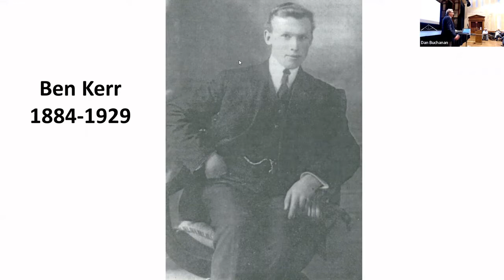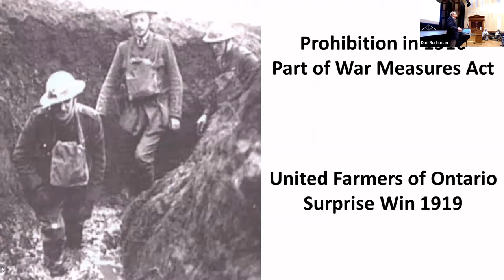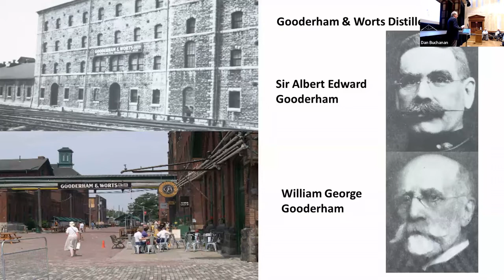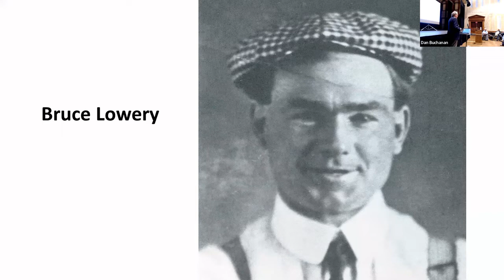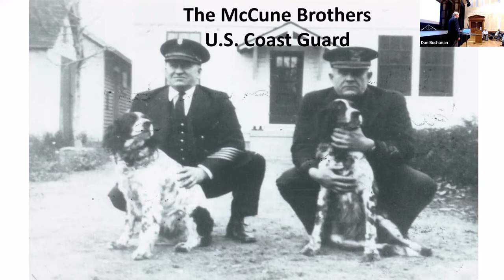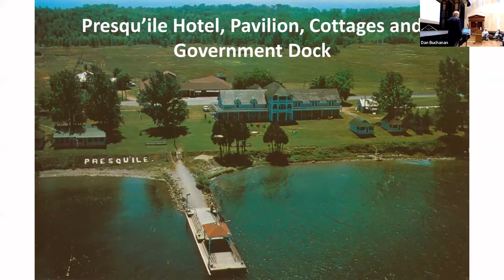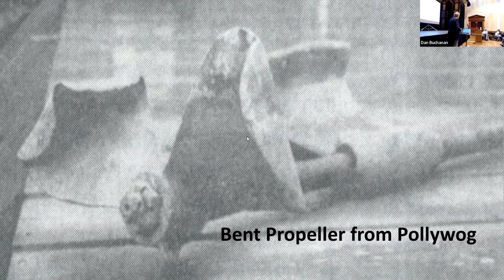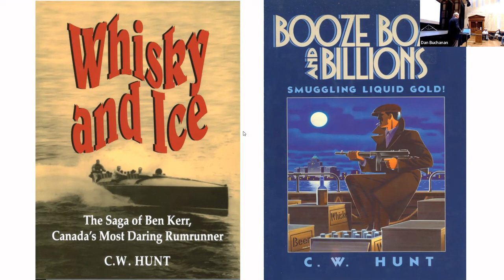Rum Runners CDHS 2022 04 26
Here is a Zoom recording of my presentation to the Cobourg and District Historical Society on April 26, 2022. The topic is "Rum Runners, The Story of Ben Kerr and Prohibition". This was a hybrid meeting, held in the Concert Hall at Victoria Hall, Cobourg, but also provided on Zoom for members at home.